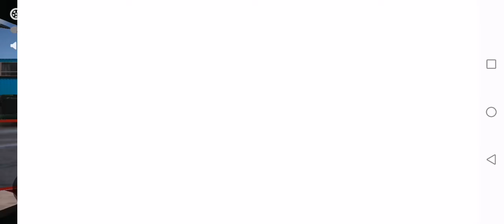Offroading - 🔥Ultimate Car🚗 Driving Sim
let's go offroad...
Might uninstall this game🎮 because i completed✅ this game🕹️ as the career completion☑️ is 100%. Might swap UCDS for an Asphalt Legends or F1🏎️ Clash

📺Ads:
1:02-1:12
3:44-4:19
6:49-7:19

🎮Game = Ultimate Car🚗 Driving Simulator

Make & model = 🇩🇪Mercedes-AMG G63